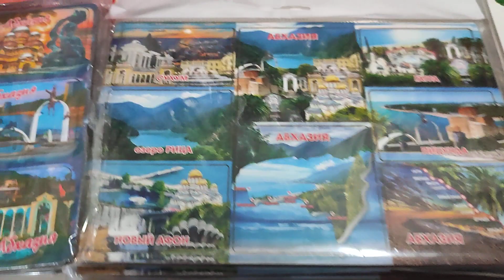Рынок в Пицунде! Абхазия! Специи,напитки! Абхазское ли это?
Отдых на море в Абхазии! Пицунда! Поход на рынок! Пытаемся купить местные товары! Абхазские!